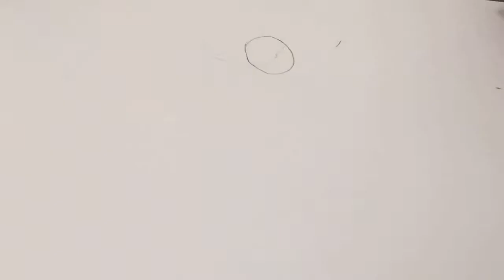Dry dirt man